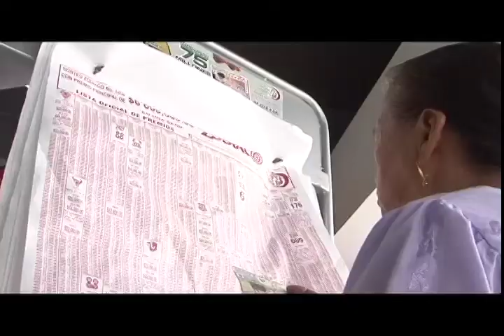La imágen de Chiapas está 3.5 millones de cachitos de la Lotería Nacional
Además de ostentar con la certificación de comunidad segura, Chiapas está   presente en los billetes de la Lotería Nacional.   Son 3.5 millones de cachitos que ponen a la entidad en manos de miles de   mexicanos.